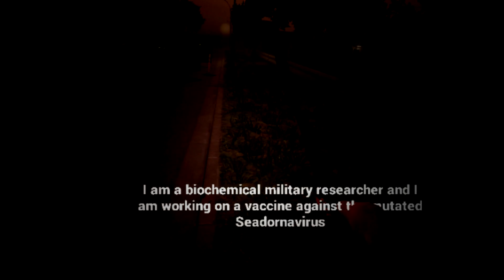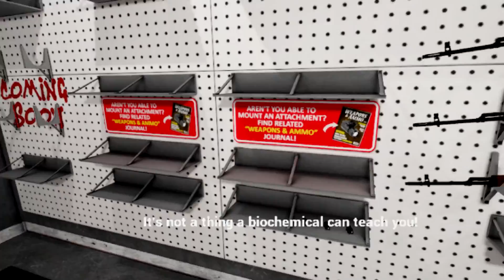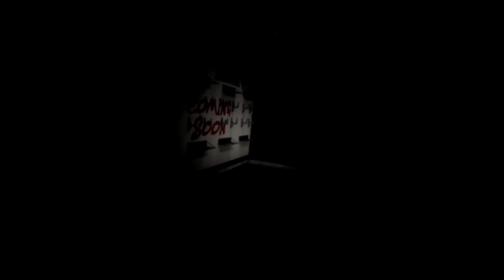SURV1V3 - VR Zombie Survival